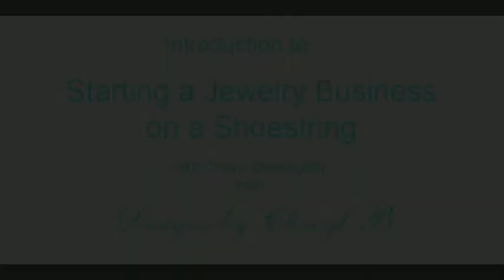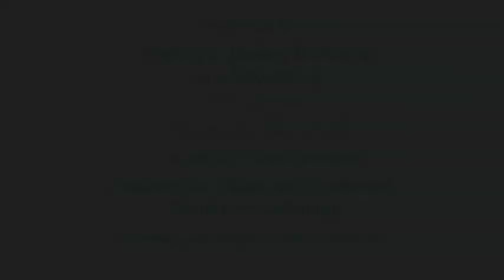Introduction to Starting a Jewelry Business on a Shoestring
In this first video I will introduce my series on how you can start a jewelry business on a shoestring with no investment. Watch on to get started.

With your host jewelry designer and stylist Cheryl Bruedigam